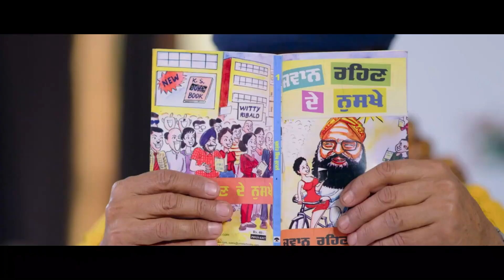"ਹੱਸਾ ਵਧਾਓ ਪੰਜਾਬੀ ਕਾਮੇਡੀ ਦੇ ਨਵੇਂ ਮਜ਼ੇਦਾਰ ਸੀਨਿਆਂ ਨਾਲ!" New punjabi movies 2023 | Best of jaswinder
In this video, we have curated a collection of captivating scenes from the newest Punjabi movies that are sure to leave you entertained and wanting more.

From the high-octane action sequences to the rib-tickling comedy moments, and the soul-stirring emotional scenes, we've got it all covered. Immerse yourself in the vibrant world of Punjabi cinema as we showcase the talent and creativity of the industry's top actors, directors, and filmmakers.

Whether you're a die-hard fan of Punjabi movies or simply looking to explore this dynamic genre, our video promises to take you on a thrilling journey through the best scenes from the latest releases. Get ready to witness the magic and energy that makes Punjabi movies so special!

Stay updated with the latest Punjabi movie scenes, trailers, reviews, and much more.

Sit back, relax, and enjoy the ride as we bring you the hottest and most captivating moments from the newest Punjabi movies.